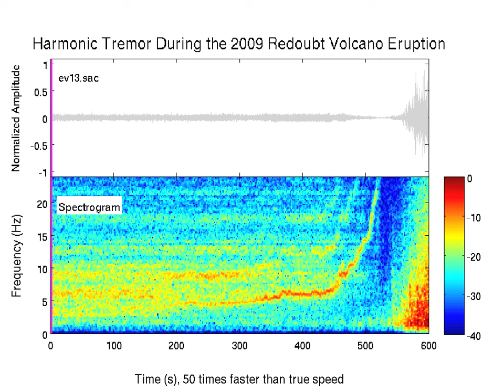ev13 Mt Redoubt Gliding Tremor